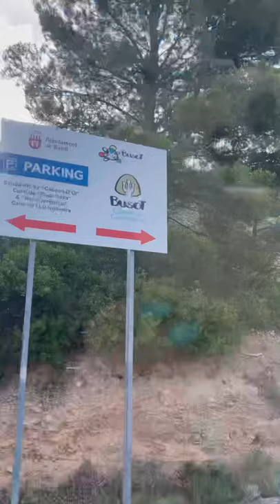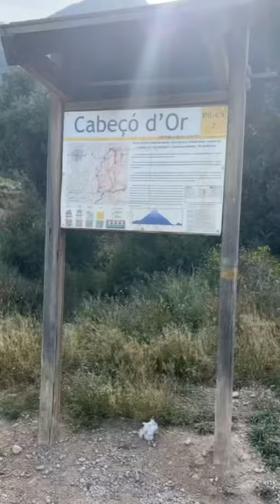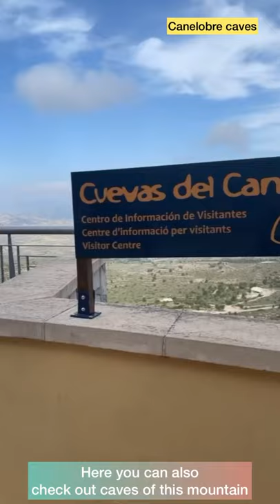Hiking to Cabezòn de Oro mountain, SPAIN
Hiking - two days ago 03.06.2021
Spain got a lot of beautiful places and this one ☝🏻 is definitely one of them! Hard to explain this beauty and not easy to show on the video but still.
This event will take you all day. Specially if you want to make content and have a picnic at the top of the mountain.